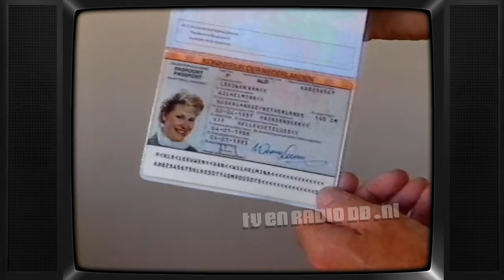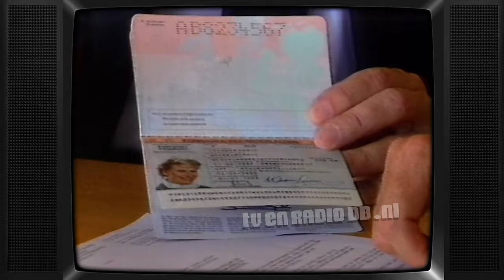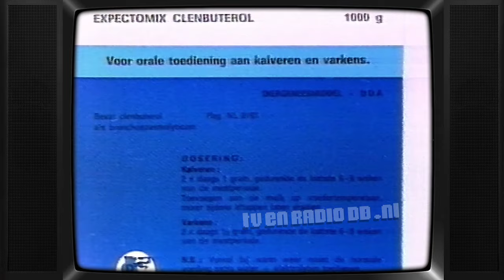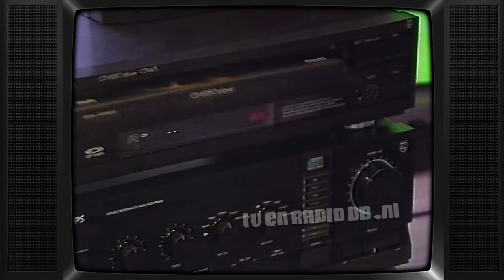TV: NOS Journaal (19880816) - 1900uur Journaal met Pia Dijkstra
NOS 1900uur Journaal met Pia Dijkstra. Uitgezonden op 16 augustus 1988.